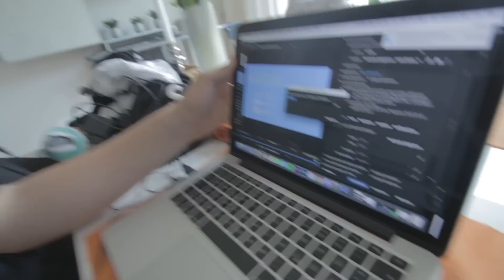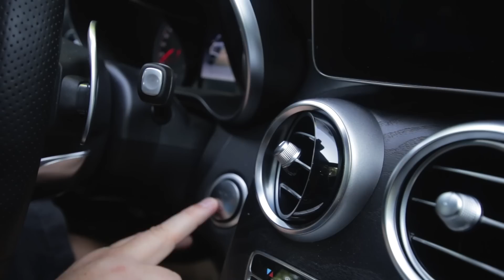TSCHÜSS LUCA TSCHÜSS MAX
Mein dritter und letzter Vlog aus Köln mit Luca aka ConCrafter und Max aka KranCrafter! :D

Der Link geht wieder viel Spaß! :)

Dieses Video wird unterstützt durch eine Produktplatzierung. :)